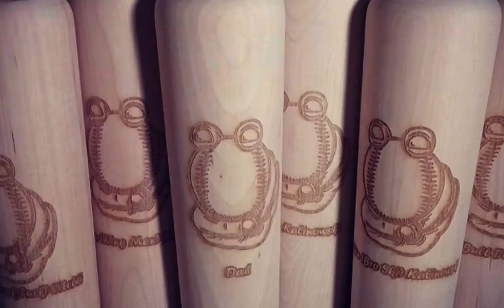Show Us Your MUG! HAPPY CUSTOMERS!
- The Baseball Bat Mugs from Thompson Mug Company is the best gift you can ever get for a baseball fan!

Watch this video of some of our happy customers!

Real reviews from real baseball fans - Dugout Mugs are 12oz of awesomeness